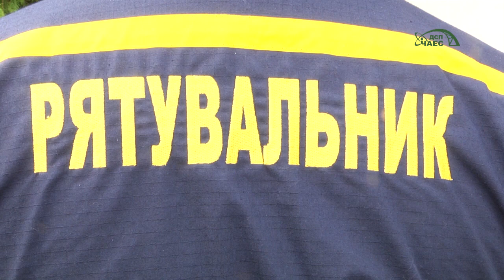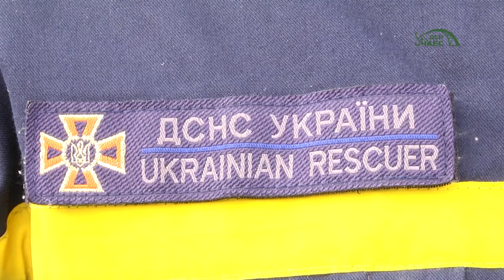Чорнобильські пожежні-рятувальники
17 вересня, в Україні відзначають День рятувальника.
Пожежну охорону ДСП ЧАЕС здійснює державна пожежно-рятувальна частина №2 Головного управління ДСНС України в Київській області. Її персонал нараховує 112 рятувальників пожежних. На озброєнні нашої частини знаходиться 13 одиниць техніки, в тому числі 6 основних пожежних автомобілів, і 5 - спеціальних і допоміжних.